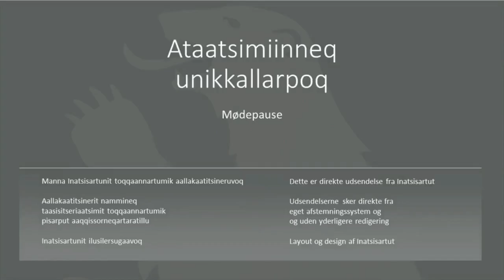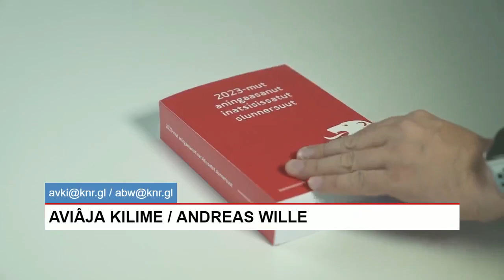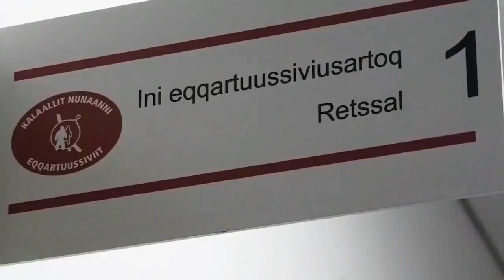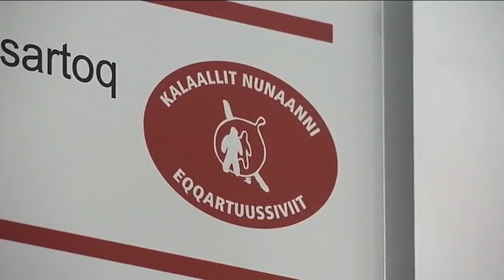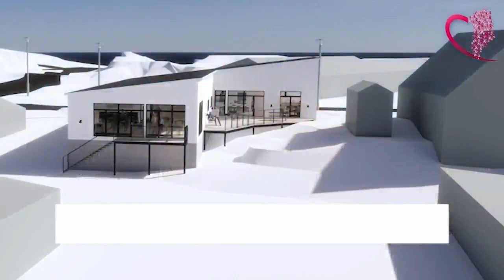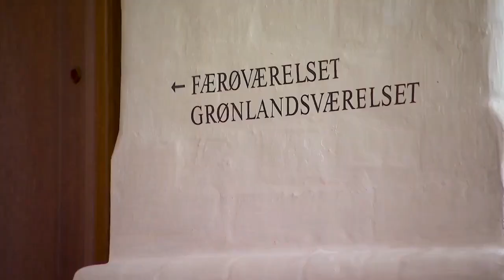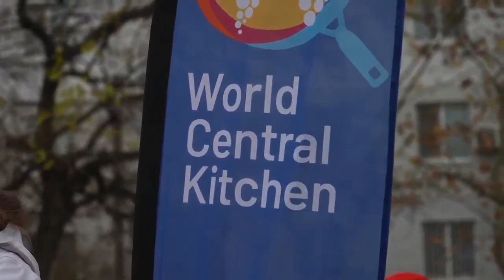Qanorooq 18.11.2022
Ullumikkut tallimanngornermi Novembarip ulluisa 18-ni nutaarsiassaatigut makkuupput:

0:00 - Aallarniut
0:42 - Siumut IA
5:31 - Nutaarsiassat naatsut
8:18 - Nunanut allanit ataasimiitsitaliaq
9:56 - Nunanit allanit nutaarsiassat
11:48 - Qaqortumi rekordileeriarneq
14:51 - Naggasiut

Tamakkuupput ullumikkut saqqummiussinnaasagut. Ataasinngorpat nutaanik nutaarsiassaateqarumaarpugut. Weekendisiorluarisi.